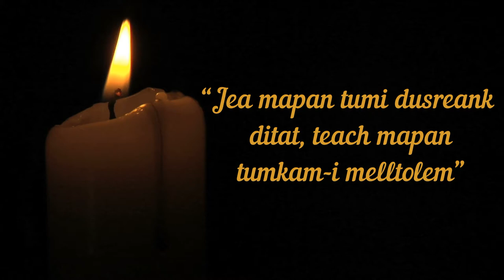BHOGSONNEM DEVACHO GUNN | DEVACHEM UTOR | 9 MARCH 2020